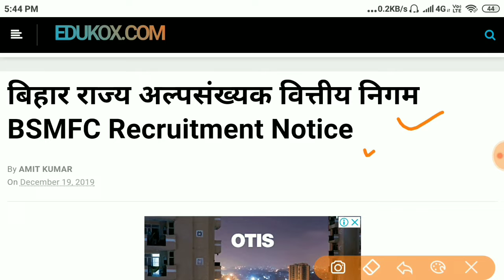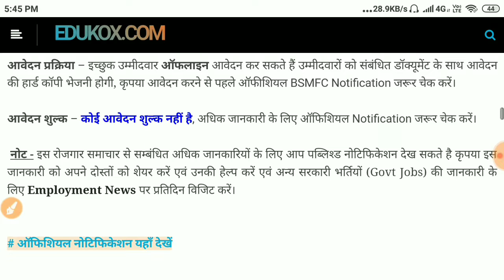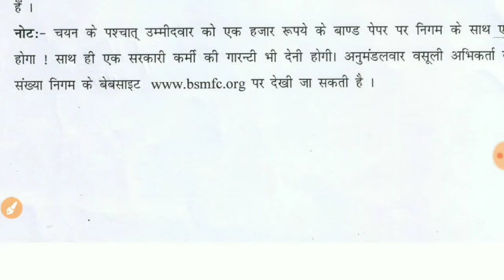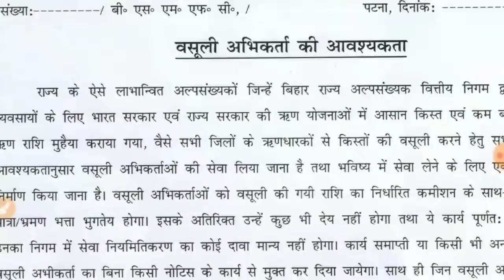Latest Jobs In Bihar | बिहार सरकार में 10वी पास सीधी भर्ती | न परीक्षा न इंटरव्यू | राजस्व विभाग Job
10th/12th pass-190000 Post
Sarkari naukri
10th pass jobs
12th pass jobs
Salary 65000
Latest jobs
Latest sarkari naukri
Income Tax Department Recruitment 2019 Income Tax Department
10th Pass Job
Sarkari Naukri
Govt job
Top 10 Government jobs 2019 Top 10 Government job 2019 Latest Govt Jobs 2019 Sarkari Naukri Rojgar Samachar Government jobs in April 2019 Top 10 Government Jobs For 12th Pass Students Top 10 Highest Paying Government Jobs List Government Jobs In April 2019 All India Govt Jobs 65,000+ Posts Sarkari Naukri,Mumbai sarkari jobs,Bihar bharti 2019,Madhya Pradesh sarkari naukri 2019,